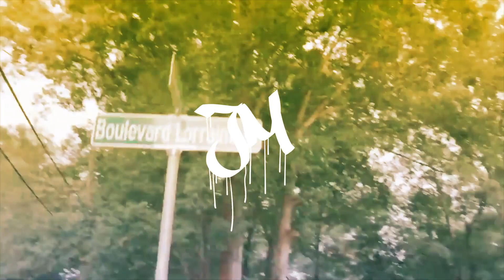[FREE] Lil Durk Type Beat - "Glowcoma"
⭕️key: Dmin
⭕️Bpm:151

📌MUST CREDIT : JAROSZMADETHIS
[FREE][HARD] lildurk X estgee X rob49 X lilbaby X realbostonricheytypebeat realbostonrichey Type Beat - Glowcoma @JaroszMadeThis X @realxbvss
(PROD.JAROSZMADETHIS /X  @JaroszMadeThis X @realxbvss

PURCHASE A LICENSE ON MY WEBSITE IF YOU WOULD LIKE TO USE THIS BEAT FOR PROFIT :)
⚠️⚠️🔑MY GEAR🔐⚠️⚠️

💽ABLETON LIVE 10 SUITE SOFTWARE

📻KRK SYSTEMS ROKKIT POWERED 7' MONITORS

🗝APOLLO SOLO INTERFACE

🎸IBANEZ GIO MIKRO

Jarosz Made This

Must Credit prod. JaroszMadeThis  in Title